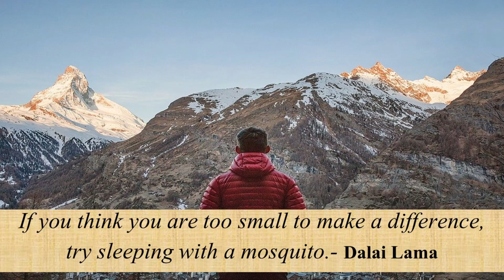Daily Inspirational Quotes.If you think you are too small to make a difference...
If you think you are too small to make a difference, try sleeping with a mosquito. Dalai Lama

whatsapp status
Good Morning Quotes
Morning  Quotes
Positive Quotes
दैनिक सुविचार
प्रेरणादायक सुविचार
प्रेरणादायक विचार
अनमोल विचार।
Inspirational Quotes
प्रेरणादायक सुविचार
आज का सुविचार
आजचा विचार
whatsapp status